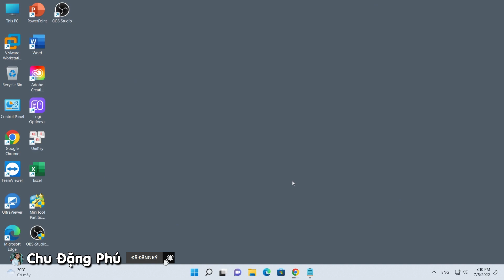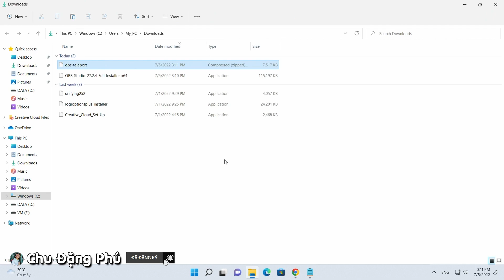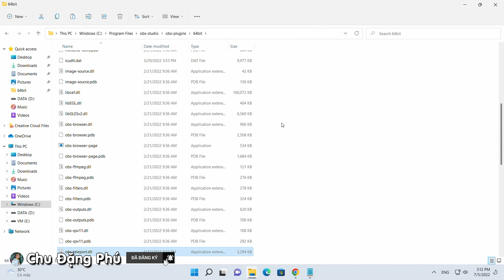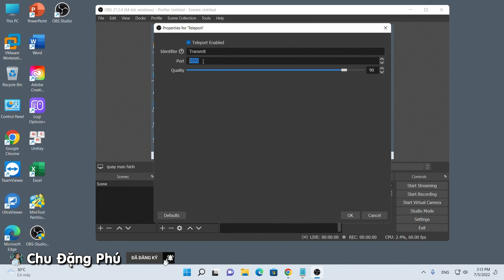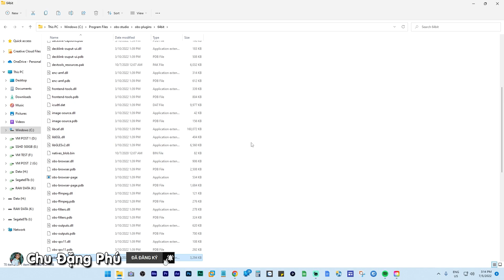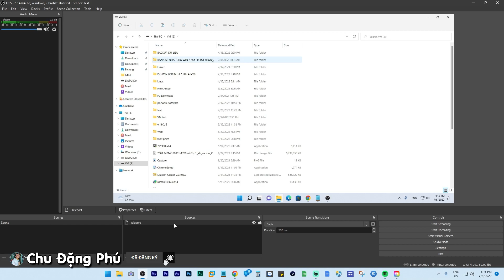Cách Live Stream 2 PC không cần dùng Capture Card | FREE 100%